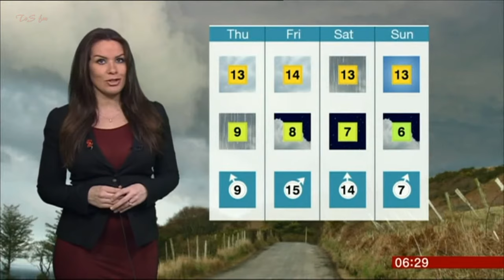GEORGINA BURNETT:-Libera-: Breakfast & Lunchtime Weather - 06 Nov 2014 - Guy Fawkes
ToS Salutations. Georgina keeps the Powder dry.